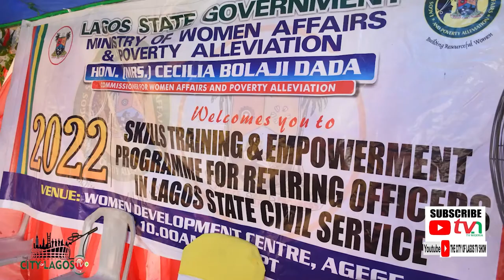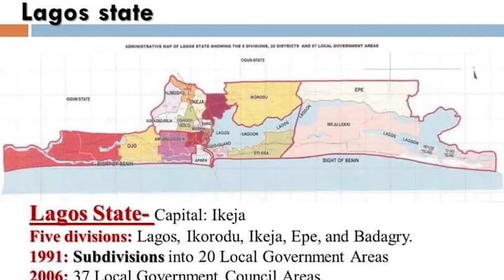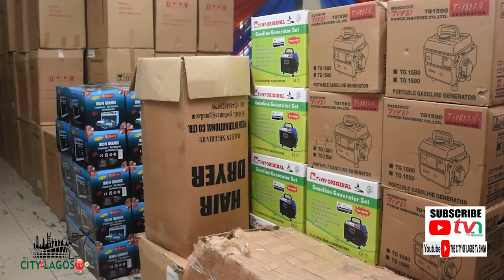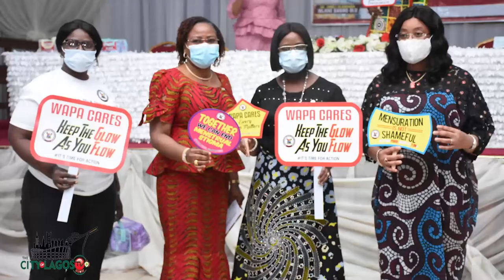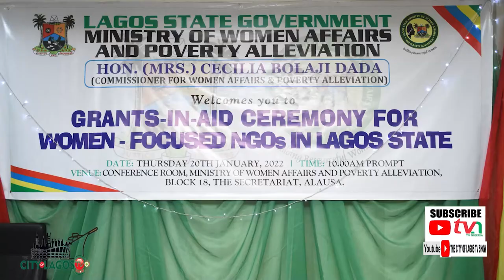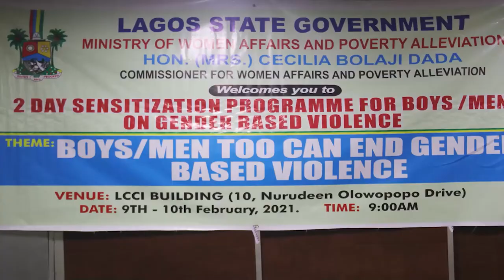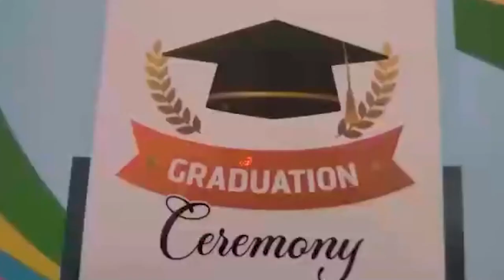Achievements, Efforts & Initiatives of Lagos State Ministry of Women Affairs & Poverty Alleviation